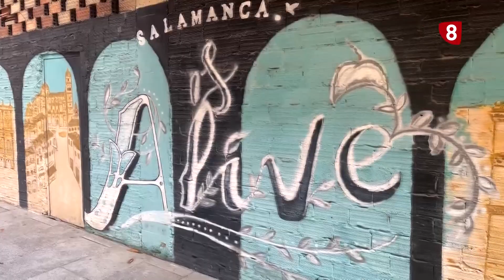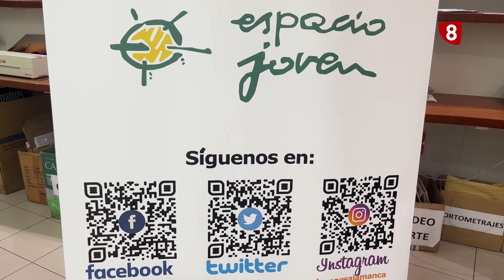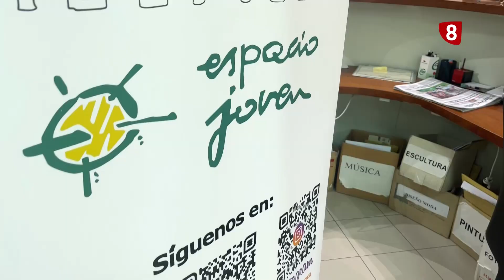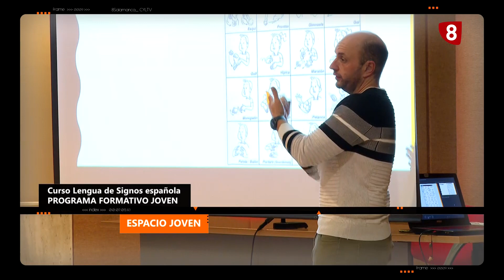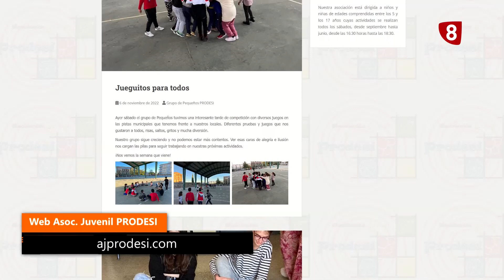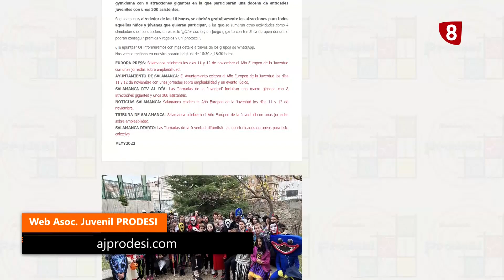CIUDAD ABIERTA - 13 NOVIEMBRE 2022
Capítulo 9: Salamanca, ciudad para los jóvenes